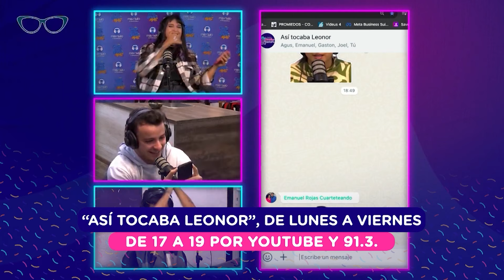Lucas Ninci y La Bicho - perlitas cuarteteras / Cuarteteando programa completo 19/05/24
Programa completo de Cuarteteando emitido el 19/05/24, domingo 12:45 por la pantalla de El Doce.